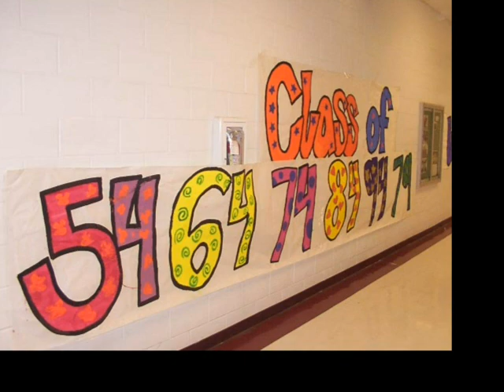PSJA HIGH 10 Year Reunion Tea Party/Pep Rally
THE CHANGE
Written by: Tony Arata & Wayne Tester
Performed by: Garth Brooks
Appears on: Fresh Horses-1995, 2000 & 2007,
The Limited Series-1998, The Ultimate Hits-2007, et al.